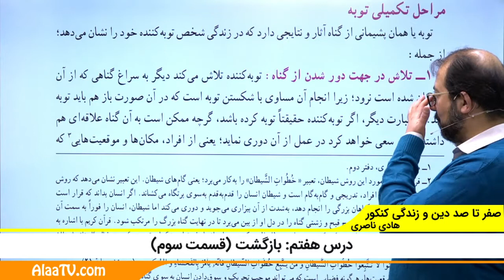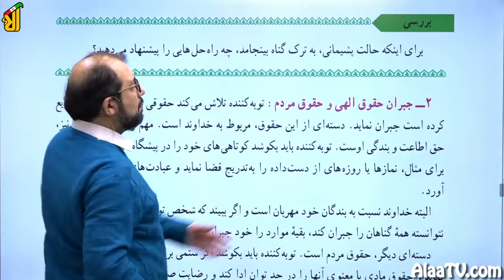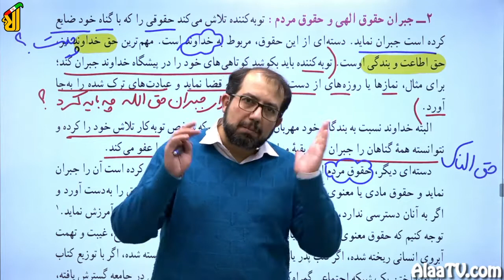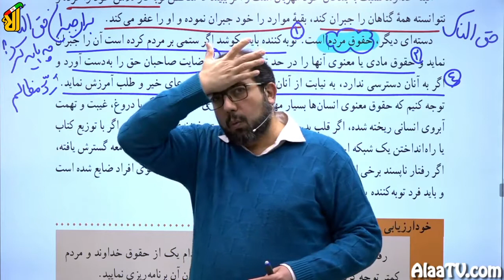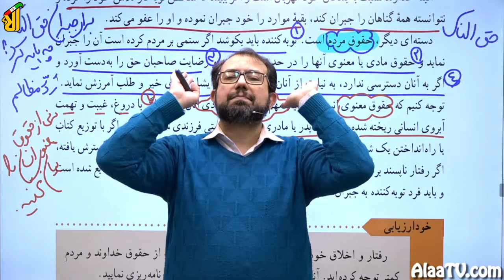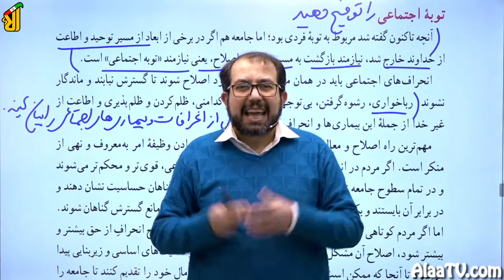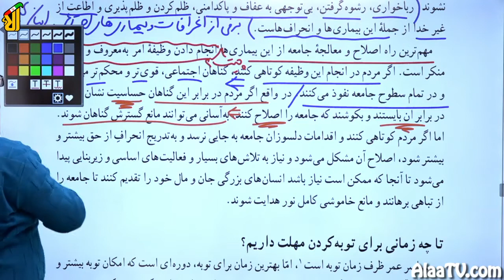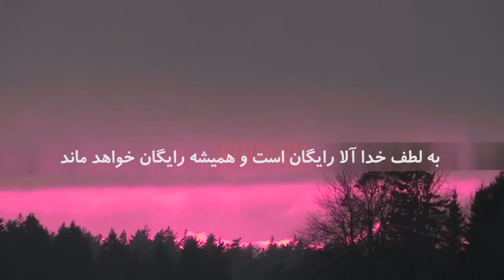فیلم جلسه 16 - دینی سال دوازدهم (قسمت شانزدهم)، درس هفتم: بازگشت (قسمت سوم)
دینی سال دوازدهم (قسمت شانزدهم)، درس هفتم: بازگشت (قسمت سوم)